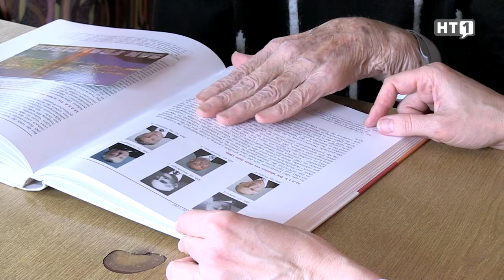Mobile Pflegedienste der Caritas Oberösterreich